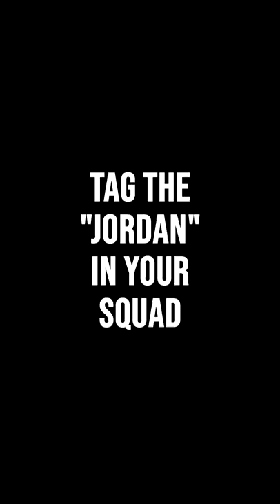THE "RAGING" TEAMMATE... (Warzone)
we all know that guy 🤣😡

Jordan's YouTube ➡️ @eColiEspresso

The short includes: warzone funny,warzone funny moments,call of duty warzone,cod warzone,warzone highlights,warzone,call of duty funny,epic moments,warzone best,daily moments,cod funny,funny moments,wtf,epic,funny,cod,warzone gameplay,call of duty,rebirth island,rebirth,rebirth island gameplay,rebirth island funny,rebirth gameplay,warzone rebirth,prohenis,twitch,streamer,gaming,meme,ytexclusive,rage,raging,troll,warzone rage,warzone rage moments,call of duty rage,ytexclusive